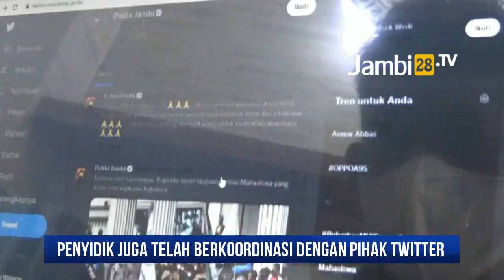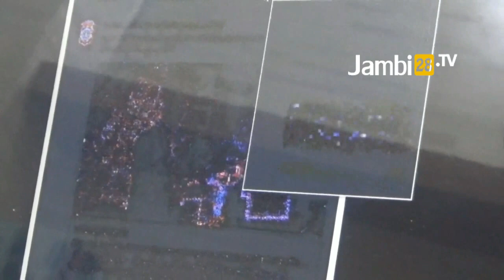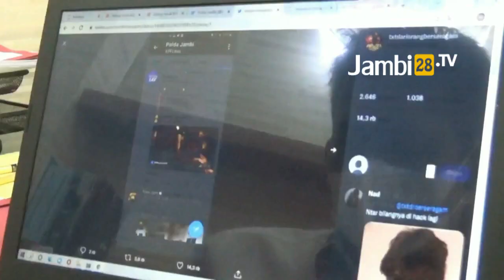Penyidik Siber Ungkap Like Konten Porno di Twitter Polda Jambi Hasil Editan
JAMBI28TV, JAMBI - Penyidik Siber Ungkap Like Konten Porno di Twitter Polda Jambi Hasil Editan. Hal ini terlihat jelas dari hasil forensik tim penyidik dimana tampak kompresi gambar atau manipulasi seperti batas-batas gambar yang error.